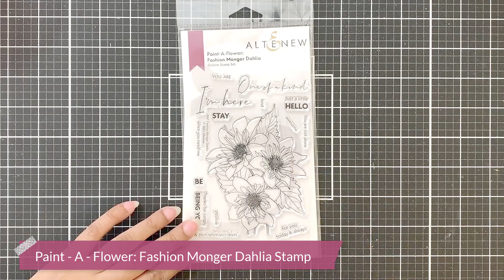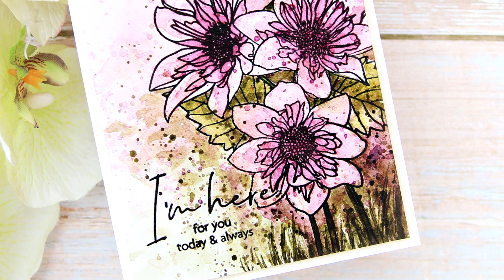Some More Underpainting!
Hi everyone! Erum here and you will find the blog post for this project where I am sharing more project photos. Today's project will show you more underpainting, this is slightly different than last time, I will include freehand grass to the drawing. I hope you enjoy the coloring session.

to shop for your crafting stash.